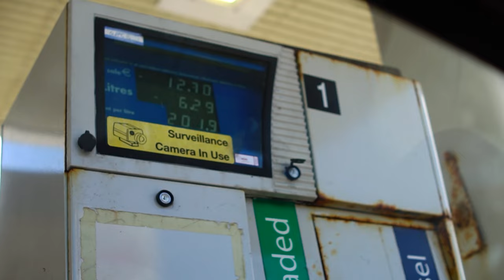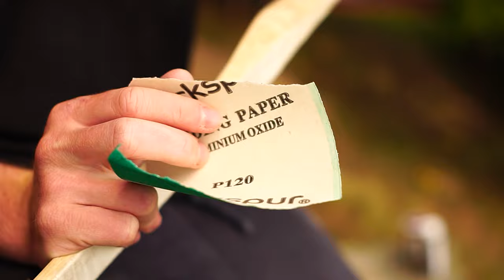Making a working bow - rawhide back and ash belly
Part Two: Sholto went back to the designs, deciding to try a bow inspired by the Holmegaard bow, from a piece of Ash. Already the ash had better grain than the previous piece of oak.

  Again, this is a documentation of a learning process and by no means a tutorial. In this video you will see many of the mistakes which come with learning by doing. From the beginning of this film to the end, his woodworking improved as did his tools, materials and knowledge of how to make a better bow.

  The mistakes: if you are referencing this video though, please note some of the errors. We have little idea of thin syrup; there's no delicious maple here, just a jar of cold honey. The rawhide glue needed to be more runny. Secondly, don't sand the back of your bow before gluing to it, and so on and so fourth...

  The handle is protected from the arrows with a small beaten copper shield, which Sholto made from offcuts whilst I learnt to make a bowl. The back (and glue) is rawhide and the bow is Ash.

  The rawhide being glued to the bow was not in the film. The backing was cut roughly to size and then hide glued and strung tightly into place. It needed time to dry and I was in Ireland working a month before deciding I'd rather be home and film with Sholto.

  As you may have noticed, Sasha the cat is still here with us and Coco the puppy visited again. Sasha is quite old and has hyperthyroidism, which is why she is scruffy and a little mad at times.  We love her despite her smell and hope she will be in the next film.

SHOLTO'S SHOP

Chapters
0:00 Measuring the bow
1:35 Cutting to size
3:35 Caring the bow
5:42 Making the string
10:47 Shaping the bow
13:15 Using hide glue
17:55 Sasha the cat
19:23 When I went to Ireland
22:33 The rawhide backing
25:45 Tillering the bow
27:19 Shooting the bow
28:52 Carving the tips
31:52 Sasha being a little weirdo
34:05 Coco puts her nose in a wasp nest
34:57 Copper working
37:54 Treating the bow
39:55 Varnishing the bow
41:34 Serving the string
43:30 The finished bow

Bow build by Sholto
Film Produced by Lucky Everett ©

Please note:
  below there is a credit for a piece of music. This was added automatically by Youtube. There is no music in this film, other than a small bit of classical music coming from the radio at one point.